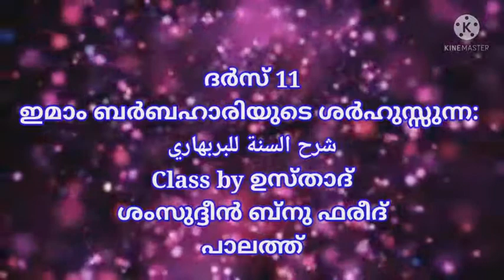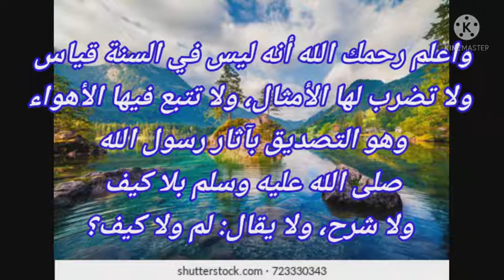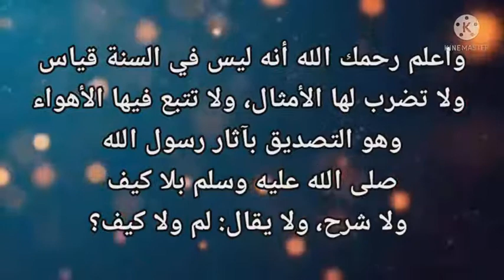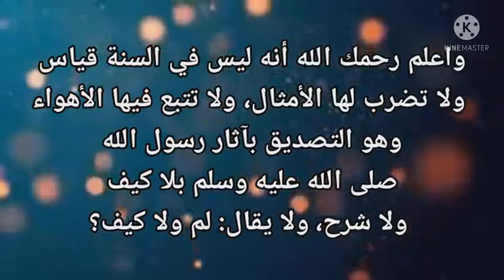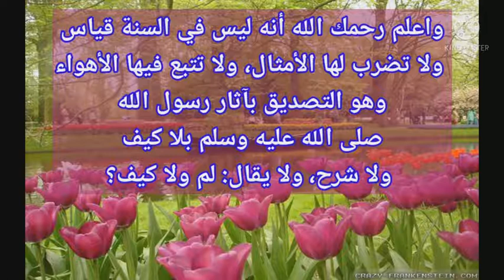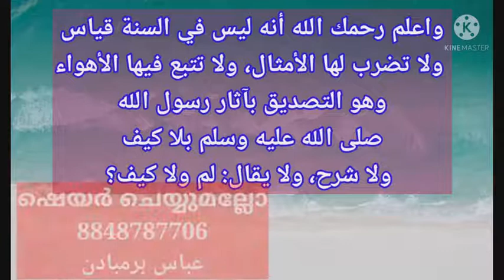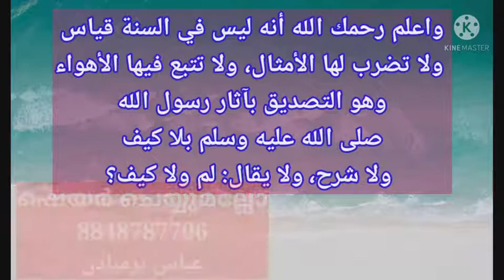ദർസ് 11 ബർബഹാരിയുടെ ശർഹുസ്സുന്ന: شرح السنة للبربهاري Clss by ഉസ്താദ് ശംസുദ്ദീൻ ബ്നു ഫരീദ് പാലത്ത്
السلام عليكم
ദർസ് 11 - ഇമാം ബർബഹാരിയുടെ ശർഹുസ്സുന്ന: Class by ഉസ്താദ് ശംസുദ്ദീൻ ബ്നു ഫരീദ് പാലത്ത് (ഓഡിയോ/ വീഡിയോ 15 മിനിട്ട് )

ശർ ഹുസ്സുന്ന: ടെലിഗ്രാം ഗ്രൂപ്പ് ലിങ്കിൽ ജോയി ചെയ്യാൻ :
شرح السنة للبربهاري
. [9] واعلم رحمك الله أنه ليس في السنة قياس، ولا يُضرب لها الأمثال، ولا تتبع فيها الأهواء، وهو التصديق بآثار رسول الله صلى الله عليه وسلم بلا كيف ولا شرح، ولا يقال: لم ولا كيف؟🍇🍇🍇🍇 നീ മനസ്സിലാക്കുക! അല്ലാഹു നിനക്കു കരുണ ചൊരിയട്ടെ! സുന്നത്തിൽ (വിശ്വാസ കാര്യത്തിൽ) സമാന നിയമം (ക്വിയാസ്) ഇല്ല• (വിശ്വാസ കാര്യങ്ങൾ) ഉപമിച്ചു പറയപ്പെട്ടു കൂടാ! അതിൽ ദേഹേച്ഛകൾ പിന്തുടരപ്പെട്ടു കൂടാ! മറിച്ച് അത് റസൂലുല്ലാഹിയിൽ നിന്നുള്ള പ്രമാണങ്ങളെ രൂപം പറയാതെയും വിവരണമില്ലാതെയും (അതേപടി) അംഗീകരിക്കൽ മാത്രമാണ്• (വിശ്വാസത്തെക്കുറിച്ച്) അത് എന്തിനുവേണ്ടി? എങ്ങനെ? എന്നത് ചർച്ച ചെയ്യപ്പെട്ടു കൂടാ!🍇🍇🍇🍇 ഷെയർ ചെയ്യുക; പ്രതിഫലത്തിൽ പങ്കാളികളാവുക🍎🍎🍎🍎🍎🍎🍎🍎🍎🍎 اوصيكم بالدعاء لنا 🍎🍎🍎🍎🍎🍎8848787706🍎 عباس برمبادن السلام عليكم